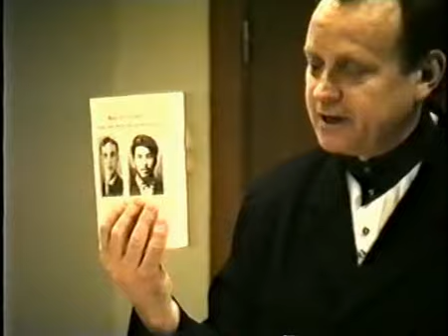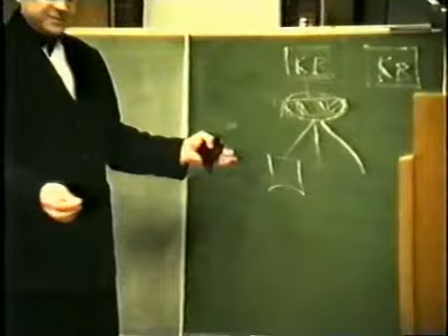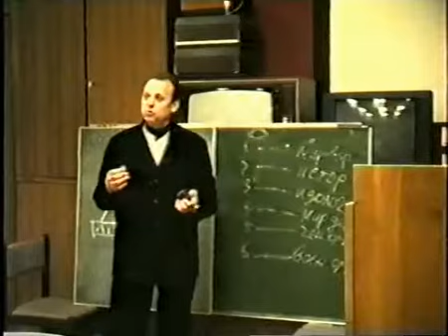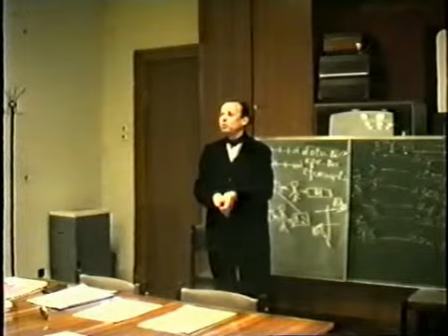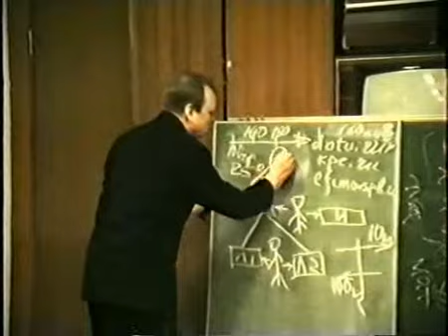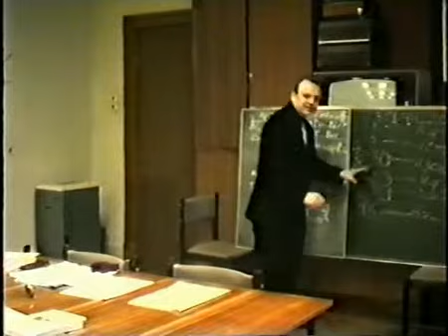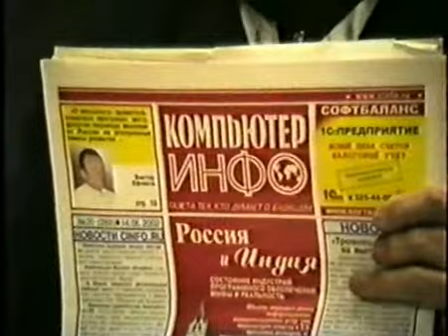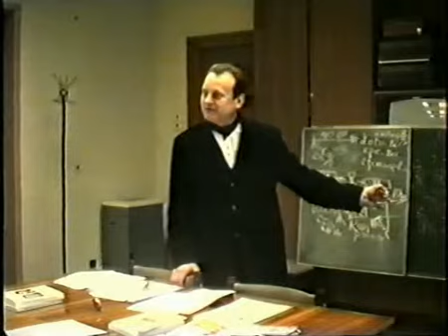Управление миром Лекция для сотрудников ФСБ